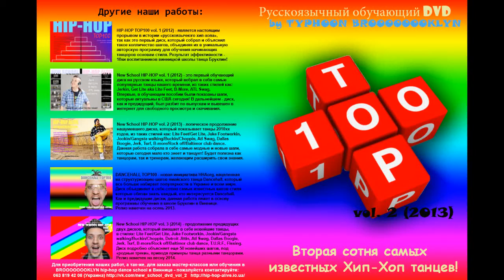Shamrock "Это Хип-Хап, детка!"/"This Hip-Hap, baby!"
Первый, из 5-ти DVD дисков, в каждом из которых будут изложены более 200 практик и упражнений, вариаций и советов по "раскачке" хип-хап танца!